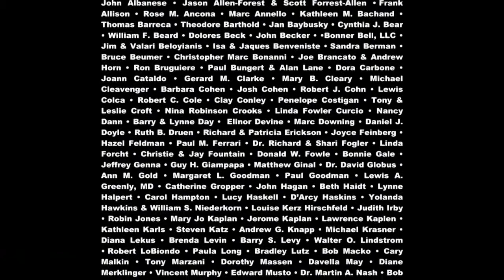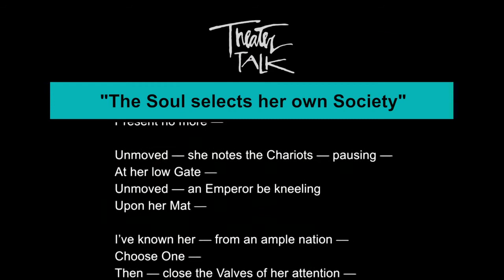The Belle of Amherst plus Lloyd Webber and Cohen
We welcome actress Joely Richardson and director Steve Cosson to discuss their revival of The Belle of Amherst, William Luce's play about the intriguing 19th century poet Emily Dickinson. Also on the program, a "Broadway Update" with two journalists new to our program, Stefanie Cohen of The Wall Street Journal and Imogen Lloyd Webber of Broadway.com. They talk about current and upcoming productions including NBC's live broadcast of Peter Pan, as well as On The Town, The Last Ship and The Curious Incident of the Dog in the Night-Time on Broadway.